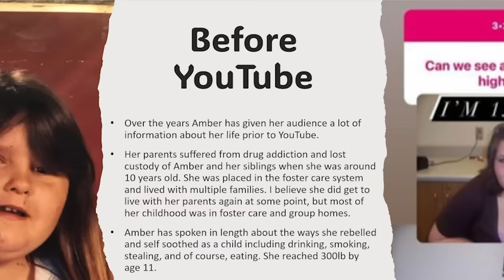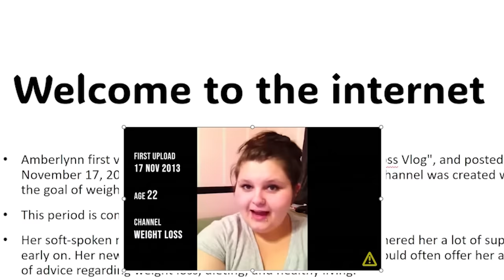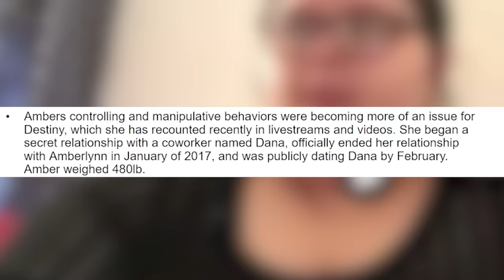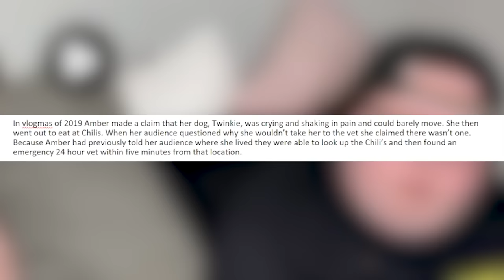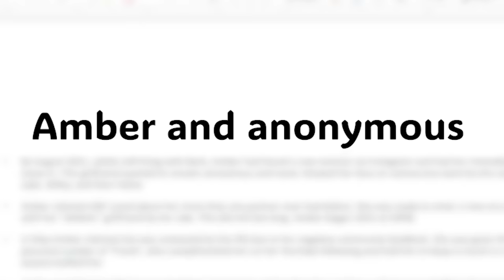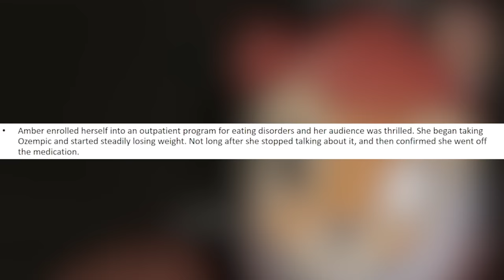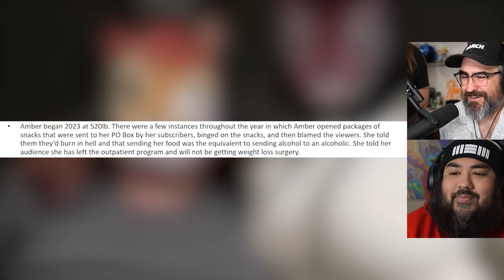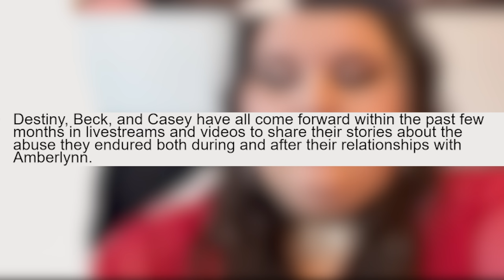My Wife Explains To Me Who AMBERLYNN REID Is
Today we learn all about who Amberlynn Reid is and get that juicy lore dump.  Gorl World is taking over and it could be its own documentary at this point.